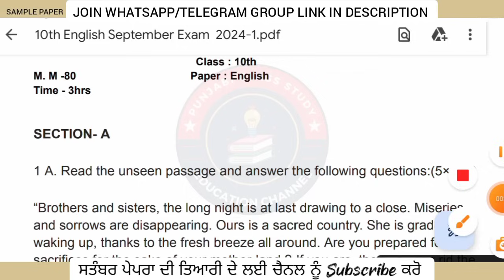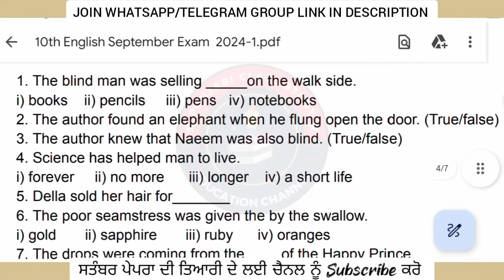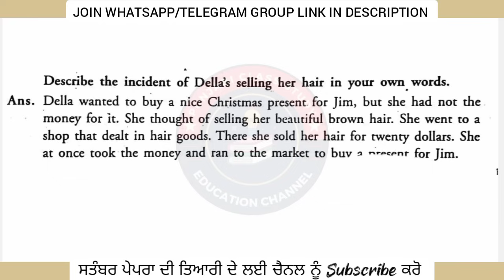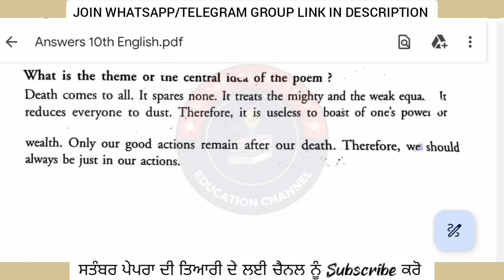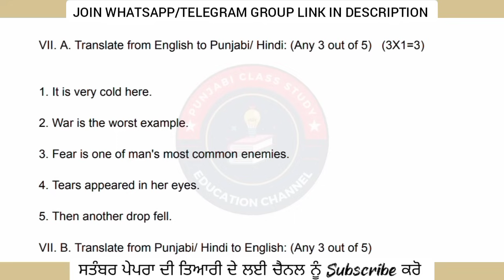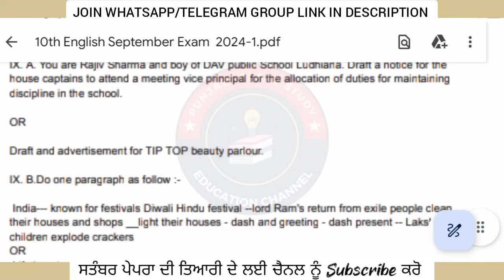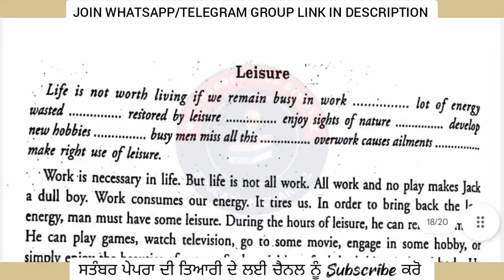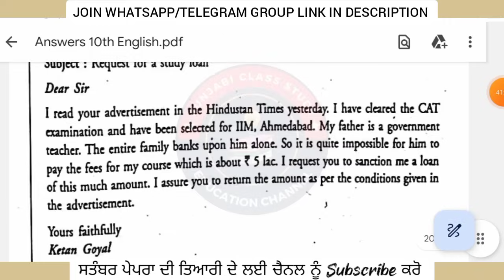Pseb 10th English October paper 2024 | Solved | Class 10th english September paper 2024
Note :- This is sample paper only for revision.